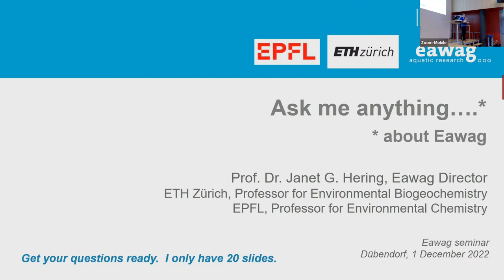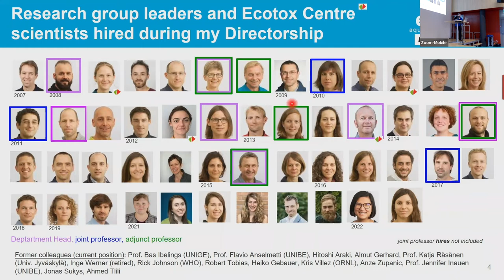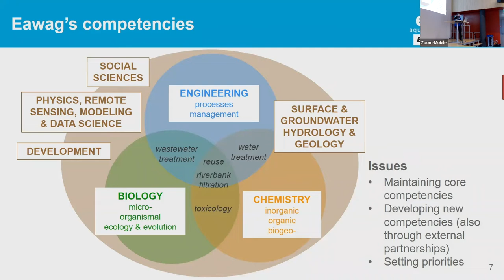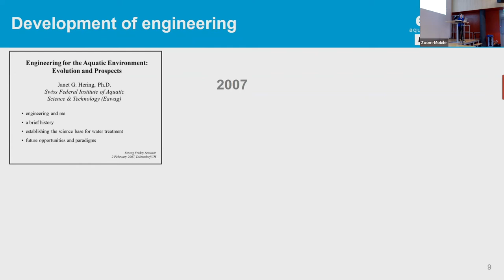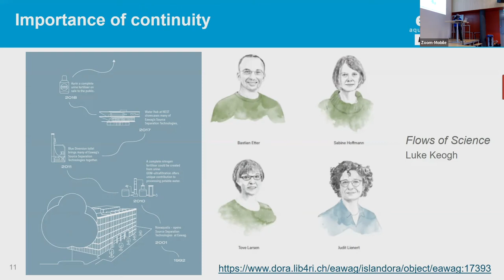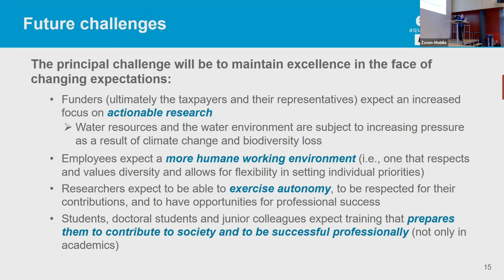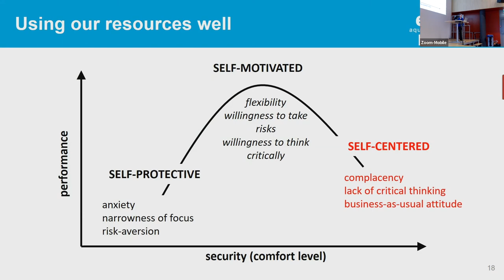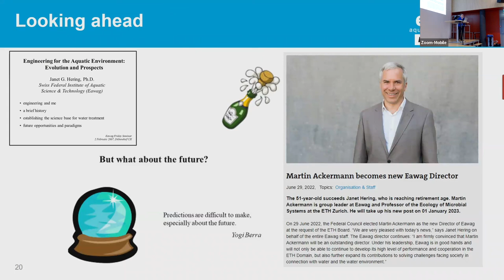EawagSeminar "Ask me anything..." with Prof. Dr. Janet Hering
EawagSeminar with Prof. Dr. Janet Hering, Director Eawag, Switzerland

Topic: Ask me anything...